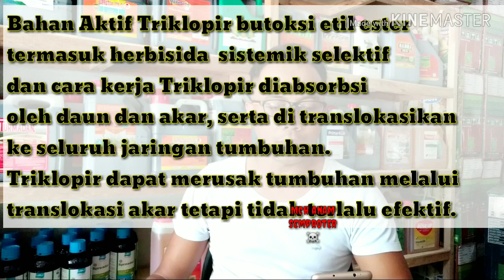REKOMENDASI CARA APLIKASI HERBISIDA TRIKLOPIR YANG TEPAT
Triklopir butoksi etil ester merupakan herbisida yg memiliki gulma sasaran yg biasa yg tidak mampu dikendalikan oleh herbisida primer paraquat diklorida maupun isopropil amina glifosat.